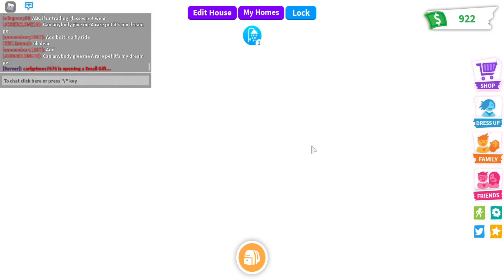Searching Houses AGAIN!.: Roblox Adopt Me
Again with SpongeBob, and Patrick searching in Every House. A player leaves the game during this Video, but I don't know who could that be. It's time to give other Roblox Games a chance, such as Piggy, Jailbreak, Subway Testing, and even Enchantix High. Roblox. Nickelodeon, Roblox SpongeBob and all of its related titles, logos, and characters are trademarks of Viacom International Inc. Created by Railfanner7903, Stephen Hillenburg, and Viacom.